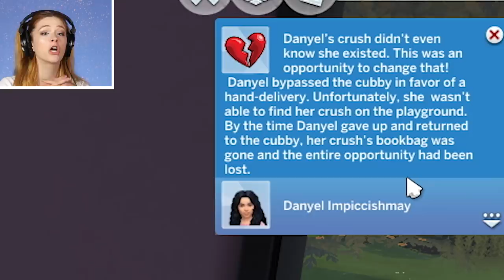Single Girl Is Haunted By Ghosts Of Her Past In The Sims 4 | Part 65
WE BACK BABY! Single girl Kelsey is back to play the Sims 4 and continues the very long, and very popular 100-baby challenge with Season 3 and part 65! This episode, Kelsey is overwhelmed by two terrible babies and just wants to celebrate Halloween. But will the ghosts haunting her home drive her crazy first?